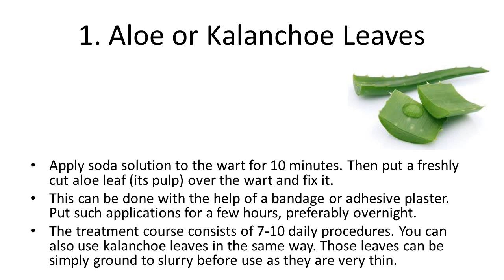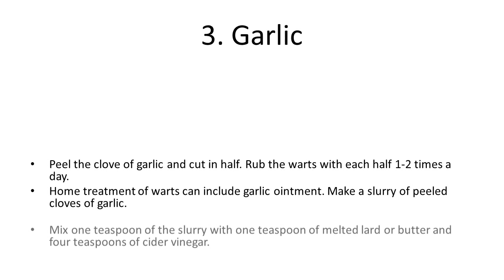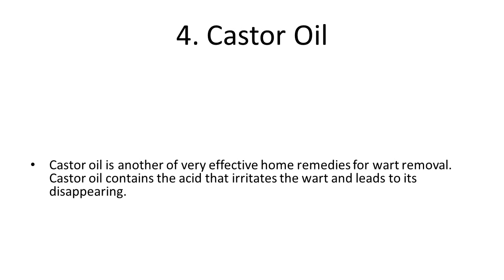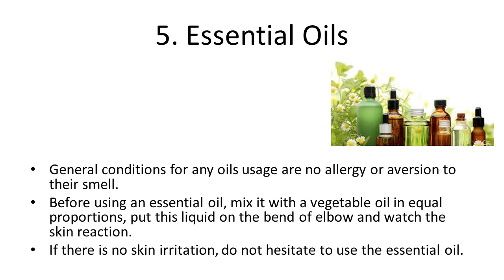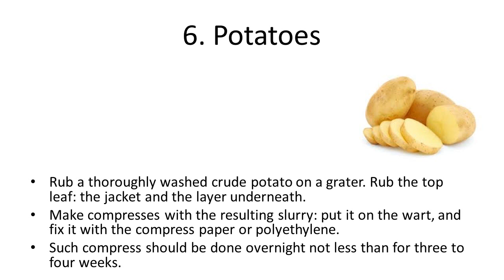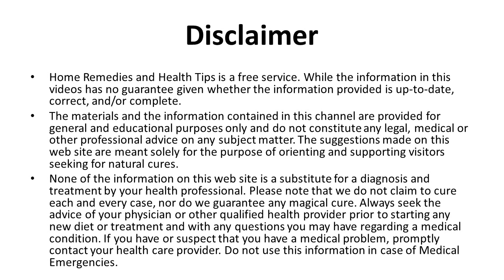How to Remove Warts Quickly at Home | Best Home Remedies TO get rid of Warts on Face & Neck